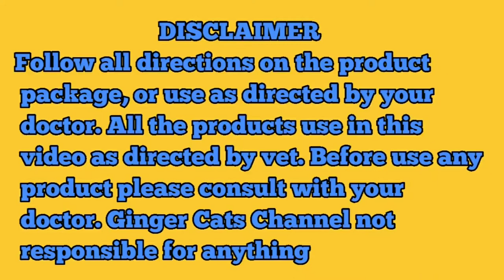What to do If your Cat Eat lizard, Cockroach, Fly persian cat eat lizard symptoms and precautions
Purepet Cat Adult
Kitten-
Purepet Dog Adult

MeatUp Cat Adult
MeatUp Dog
cat dry
Whiskas Dry Food

Drools Cat
Royal Canin cat

Pedigree dog

Fur Glow Fresh Hair Ball

Cat and Dog shampoo

Cat and Dog Powder

 cat eat lizard
poison for cats
bad food for cats
chubby meows
can cats eat lizard tails
 cat and lizard
symptoms dog eating lizard
is lizard poisonous if eaten , do cats eat snakes , what eat lizards
dog ate lizard
 is wall gecko poisonous if eaten
 persian cat
persian kitten
cat eat fly
cat eat cockroach